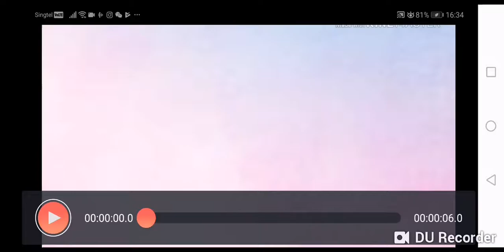~My New Outro~